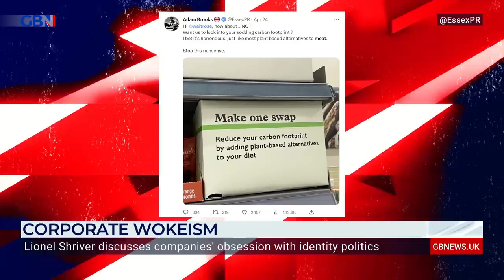'I should have the freedom of speech to be able to call Dylan Mulvaney a boy', says Lionel Shriver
Journalist and author Lionel Shriver discusses companies' 'obsession' with identity politics, after BudLight and Nike made deals with trans influencer Dylan Mulvaney.